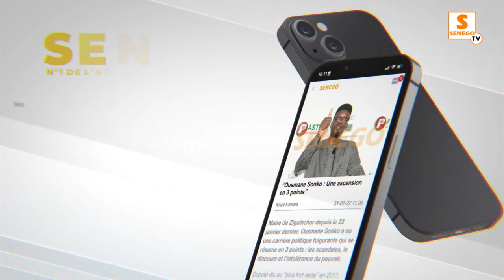Tension Combat Modou Lô vs Ama Baldé: Gora Ndoye alerte et donne des solutions